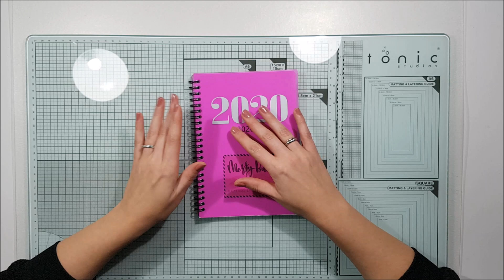Tedi Haul│Bastelsachen & Schreibkram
Hallo,

bevor wir jetzt bald das Jahr 2020 schreiben,habe ich heute noch einen kleinen Haul für Dich.

Ich zeige Dir ein paar Bastelsachen und ein paar Dinge die ich für den Jahreswechsel an Bürobedarf brauche.

Ich hoffe Dir gefällt das Video. Schau auch gerne auf meinem Instgram-Account vorbei: Einfach_a_n_n_a

Du hast Wünsche, Fragen oder Anregungen?
Dann schreib mit gerne in den Kommentaren oder schreib mir eine E-Mail an

Liebe Grüße
Anna